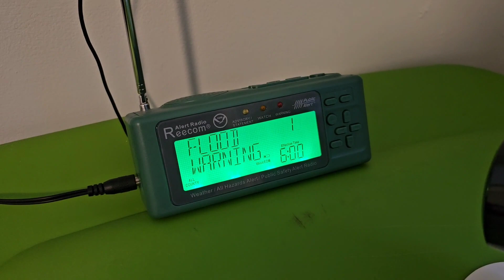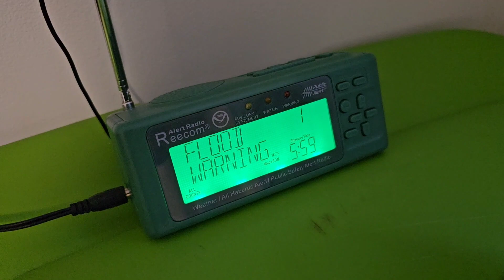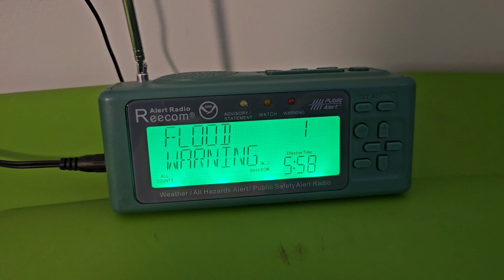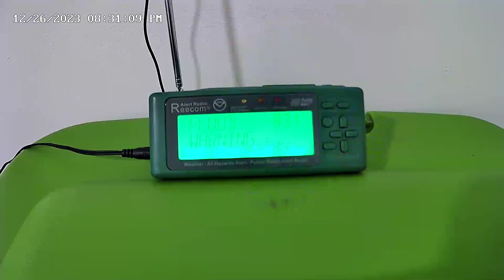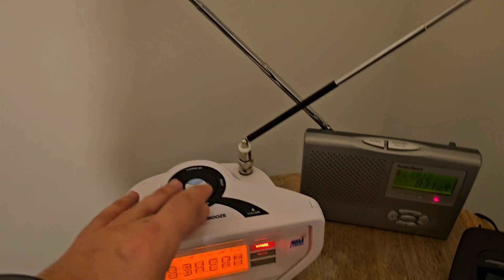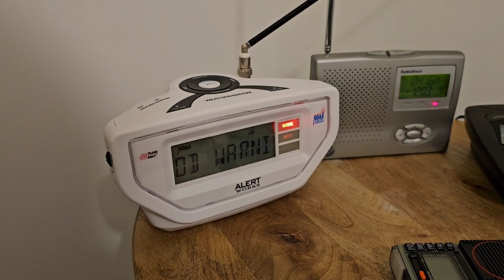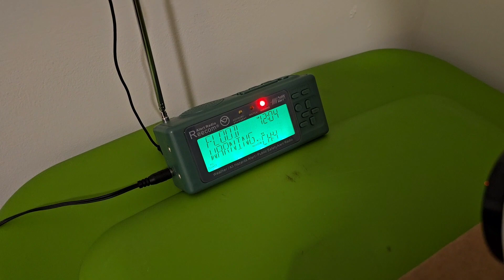Christmas FLW EAS Event On Charlotte Area Weather Radio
0:00 - WNG538 FLW
2:12 - KJY85 & WXL70 FLW
4:23 - WXL70 FLW
6:12 - WXL70 FLW

Stations:
KJY85 (Mooresville, NC, 162.525 MHz)
WXL70 (Charlotte, NC, 162.475 MHz)
WNG538 (Linville, NC, 162.450 MHz)

Update: As of 1/5/24 GSP upgraded KJY85 to wireless and it no longer has a hideous hum. I may or may not have tweeted GSP saying "turn off the microwave on KJY85" a few days prior to them taking it offline for the upgrades 😀👍

12/26/2023